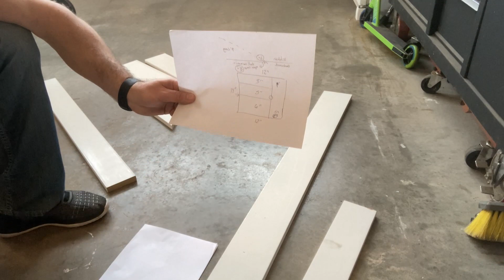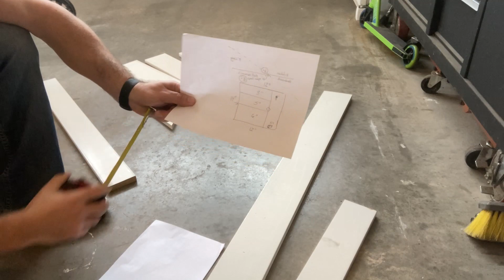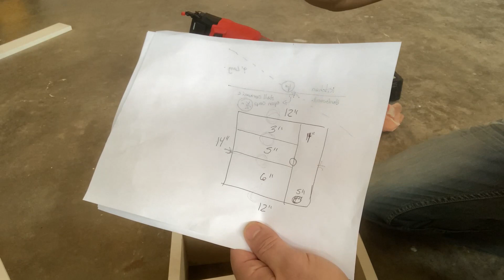DIY, DISCARDED WOOD SMALL WASHROOM ORGANIZER.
FROM DISCARDED WOOD AND LEFT OVER PAINT, BUILDING THIS SMALL WASHROOM ORGANIZER TO CLEAR COUNTERTOP. (YOKIKNOWDIY)
SILENT VERSION.